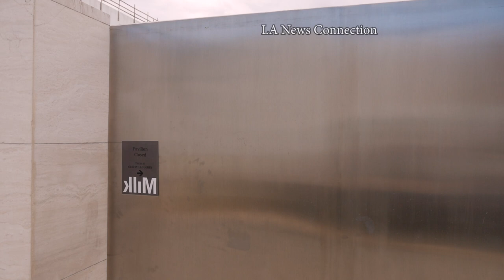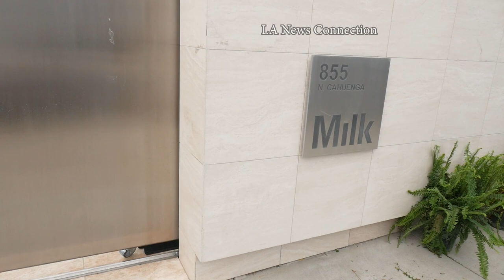Hollywood Fashion Model Studio FAILS First Amendment Audit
"Pushing back against what has become a widely accepted social phenomenon, of people feeling entitled to ask people to not record them in public and then escalate when they don't get their way."

Call it weird, become curious,  it's expected human reaction. But do not violate our rights on public property.
Taking images above (not over) the privacy wall is perfectly legal and anything can be photographed or recorded that the eyes can see, even if the eyes are looking through the lens of a camera.

If folks were truly uncomfortable with a camera (how ironic at a photoshoot) they could have just informed their guests that there is not anything they can do outside of their own property and there is no immediate threat or concern.

 I was quiet as a mouse the whole time until they engaged.
No disturbance was intended.  The presence of the audit in public (next to their property) triggered their curiosity and became concerned because their clients were likely bothered by it and that is a fair assessment  but the legal and  peaceful activity outside their perimeter should not have been a reason for them to engage unless a law was broken or someone was harmed or being violated... as long as no one went on their property, the film crew's level of concerns should have been low level and verbal contact was not necessary IMO.
A location Manager should have made contact who is trained to handle outside anomalies, not a AD or PA with poor communication skills and unprofessional conduct.
When engaging crew members get hostile right out the gate, it only escalates the situation and reflects poorly on them. Not good in front of a rolling camera.

On a side note , there are nefarious members of the public out there who purposely show up to film locations to  cause problems and audible disturbances by making loud intrusive noises to disrupt a production in hopes of getting paid off to leave by the unit manager. That was not the case here, they just didn't like the camera looking on them. Public photography is just that.

Peace and Love Milk Studios. No harm was intended. Just go about your business and everyone will have a great day. Don't push anyone around who is not on your property.